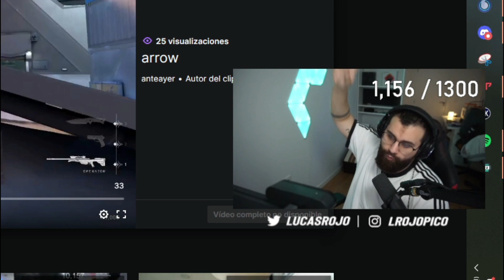5 COSAS QUE NO SABÍAS HACE 5 MINUTOS #4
Hoy toca otro vídeo de la sección 5 cosas que no sabías hace 5 minutos, veréis por qué CHAMBER está tan roto.